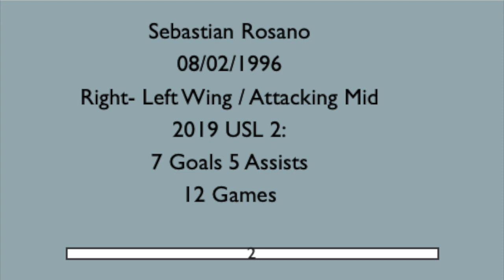Sebastian Rosano 2019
Sebastian Rosano